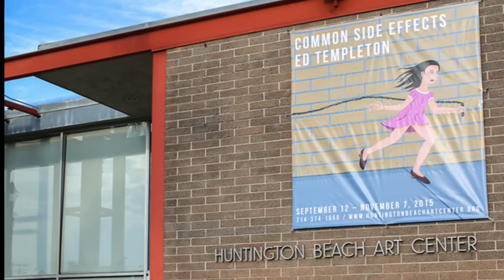Campus.Update.s06.e04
This week on Campus Update:
Sports Update: Cross Country & Girls Golf
Water Polo in the Spotlight
Spain Trip
APA's City of Angels
"Common Side Effects" Art Show in HB